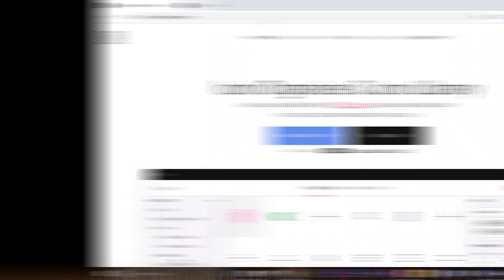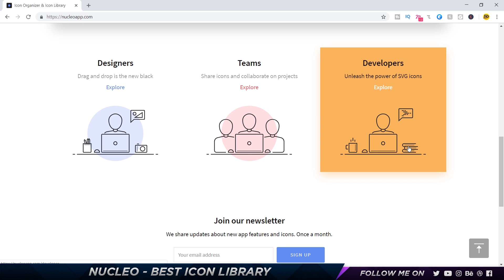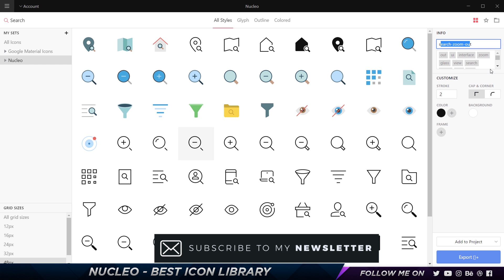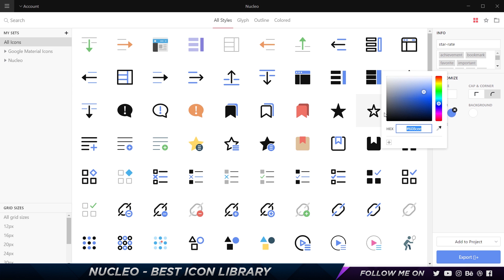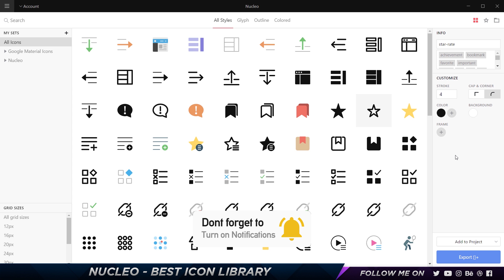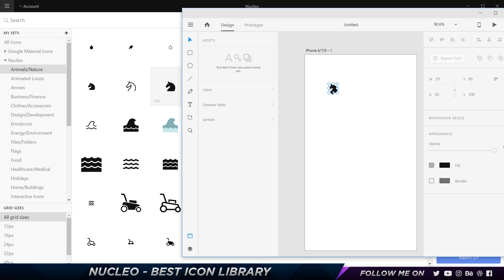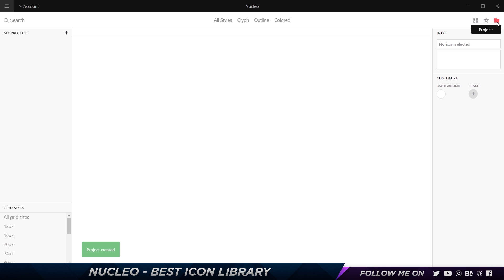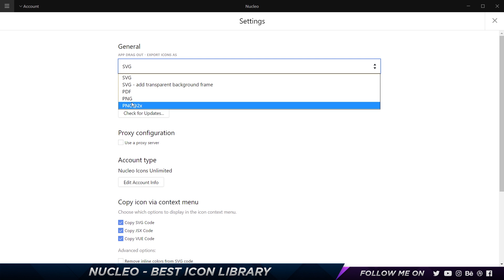Nucleo - BEST FREE/PAID Icon Library for Designers! [Full Overview]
Nucleo is a beautiful library of 25738 SVG icons, and a powerful application to collect, customize and export all your icons. If you are a UI Designer, Visual Designer or a developer, Nucelo is a tool that is definitely recommended!

Why Nucelo is so cool:
- It is available for Windows and Mac!
- It has free and paid icons sets
- Super clean User Interface
- Import icons into Nucleo
- Drag and Drop Icons into your UI Design tool
- Customize Icons before drag/dropping them or exporting them
- Animated Icons are Compatible
- Organize Icons into Projects
- Favorite Icons
- Export Icons in Multiple Formats
- Accepts formats such as PNG, SVG, JSON
- Copy the SVG, JSON, JSX, VUE code for development